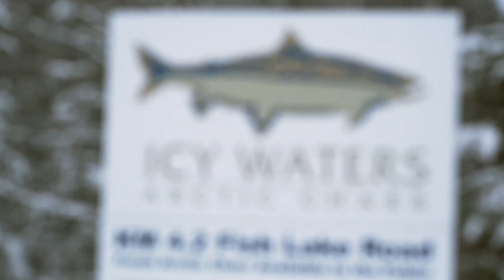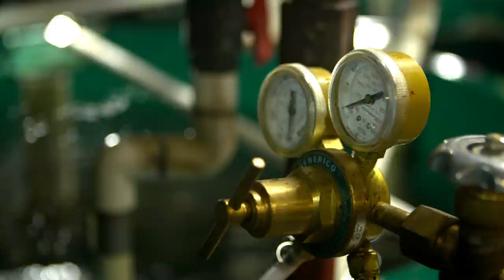Arctic char eggs from Whitehorse, a guarantee of quality for fish farmers | We Are the Best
The breeding of fish eggs used for reproduction on fish farms is a little-known Canadian industry. Robin Muzzerall describes the characteristics of the Arctic char eggs that were developed in Whitehorse, and are now exported all over the world.

About We Are the Best:
We Are the Best is a collection of 52 short video documentaries that uncover, celebrate and explore the extraordinary richness of Canada’s culinary heritage.

Arctic char eggs from Whitehorse, a guarantee of quality for fish farmers